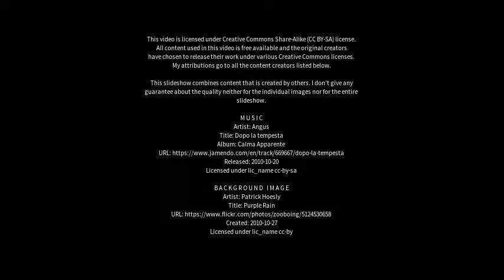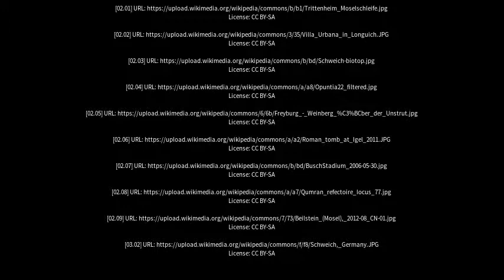Best places to visit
Best places to visit - Schweich (Germany) Best places to visit - Slideshows from all over the world - City trips, nature pictures, etc.